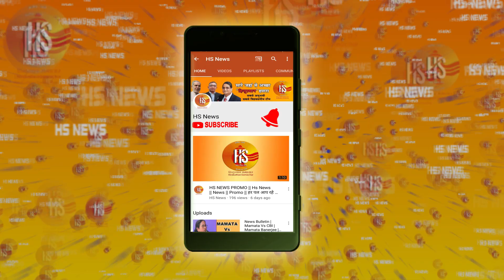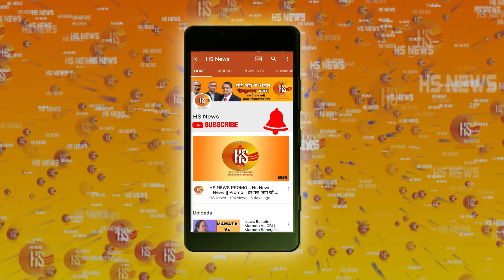Election 2019: Narendra Modi ने चुनाव के नतीजों से पहले की Kedarnath में साधना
Prime Minister Narendra Modi offered prayers at the Kedarnath temple in Uttarakhand while BJP chief Amit Shah visited the Somnath temple in Gujarat, this Saturday. The Lok Sabha poll campaign came to an end on Friday and voting for the last phase will be held on Sunday, 19th May 2019.

प्रधानमंत्री नरेंद्र मोदी ने उत्तराखंड के केदारनाथ मंदिर में पूजा अर्चना की, जबकि भाजपा प्रमुख अमित शाह ने शनिवार को गुजरात के सोमनाथ मंदिर में दर्शन किए। लोकसभा चुनाव प्रचार शुक्रवार को समाप्त हो गया और अंतिम चरण के लिए मतदान रविवार को होगा ...